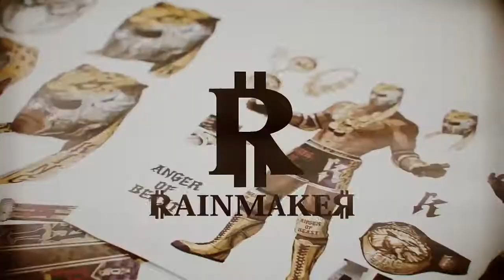Tekken 7 NJPW Trailer Featuring Kazuchika Okada!